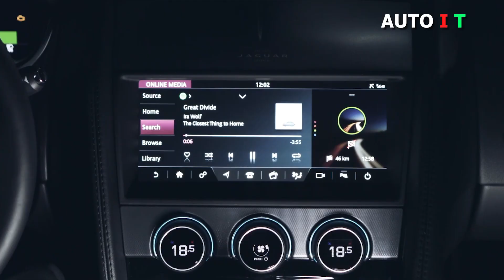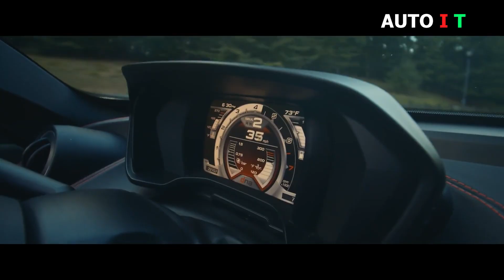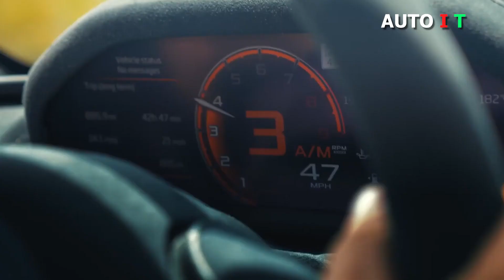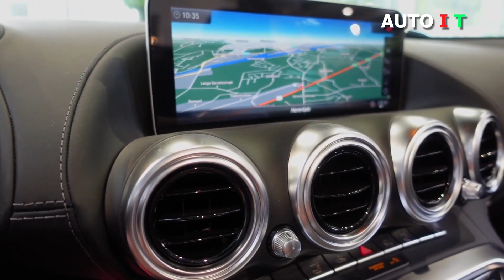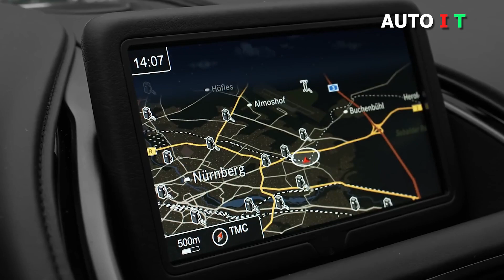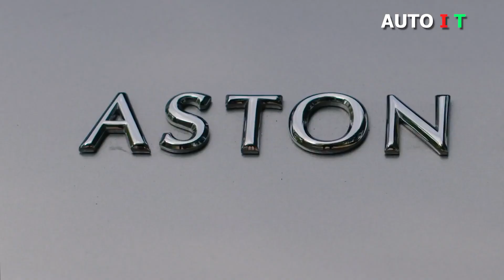Top 10 Best Compact Luxury Convertibles - supercars - august 2021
Compact Luxury Convertibles .
2021 Jaguar F-Type Convertible
2021 Audi R8
2020 Ferrari Portofino
2020 Alfa Romeo 4C
2021 Aston Martin DBS
2021 McLaren 570S
2021 Mercedes-Benz AMG GT
2021 Aston Martin DB11
2021 Aston Martin Vantage
Lamborghini Huracan Evo Spyder